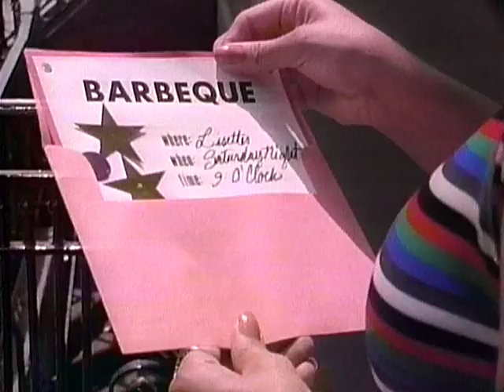Lisette Melendez - Goody Goody